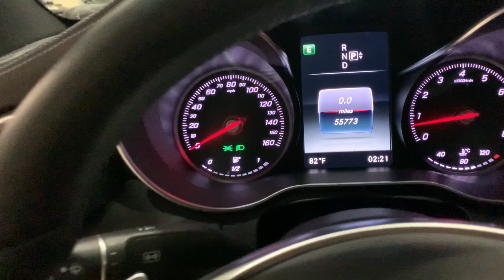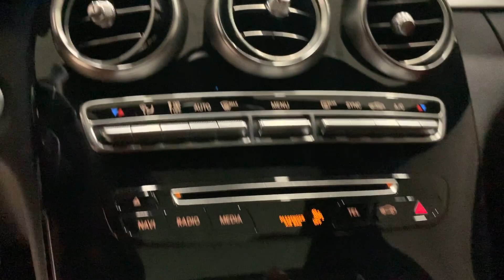2015 MERCEDES-BENZ C-CLASS C 300 4MATIC - STOCK #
2015 MERCEDES-BENZ C300 SPORT PKG SEDAN 4MATIC.
POLAR WHITE OVER RED CRANBERRY LEATHER.

LOADED WITH OPTIONS. $52,230 MSRP!

AMG SPORT APPEARANCE PKG...…

PANORAMIC ROOF.

TURBOCHARGED!

RED LEATHER INTERIOR!!!

ALL WHEEL DRIVE 4MATIC!

NAVIGATION.

KEYLESS GO.

BURMESTER PREMIUM SURROUND SOUND.

PREMIUM 19" AMG WHEELS.

THIS STUNNING 2015 C300 SEDAN COMES WITH A 2.0L TURBOCHARGED ENGINE AND COMES WITH ALL THE RIGHT EQUIPMENT INCLUDING.

*PREMIUM 19" AMG MULTISPOKE WHEELS.
*NAVIGATION MULTIMEDIA PKG.
*AMG SPORT PACKAGE.
*PANORAMIC ROOF...
*PREMIUM PACKAGE.
*BURMESTER PREMIUM SOUND...
*KEYLESS GO.
*HEATED AND AC VENTILATED FRONT SEATS...
*BLUETOOTH PHONE AND AUDIO...
*BLIND SPOT AND ATTENTION ASSIST PACKAGE.
*ACTIVE SIRIUS RADIO.
*4 MODE TRANS. AND DIFF SETTING...
*LED DAYTIME RUNNING LAMPS.
*4 MATIC ALL WHEEL DRIVE...…….
*REAR SIDE SHADES.

THIS C300 IS ABSOLUTELY GORGEOUS ...MUST SEE THIS BEAUTY!!!